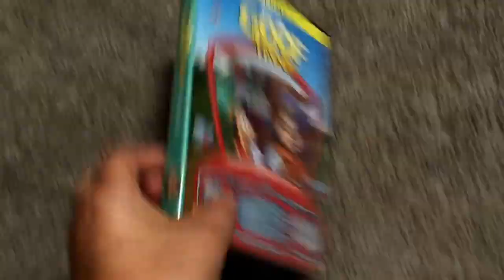Goof troop vol 2